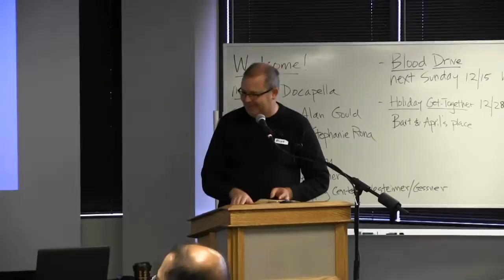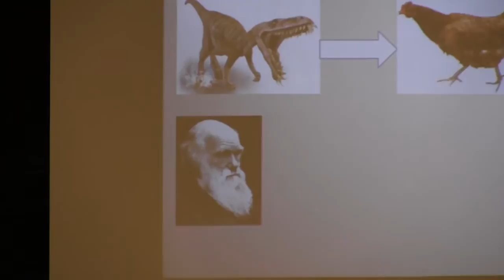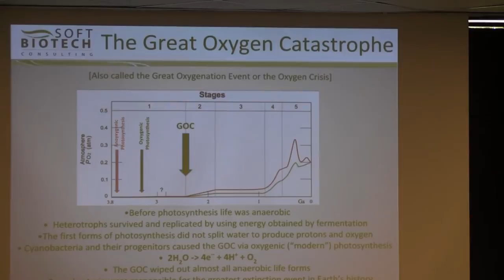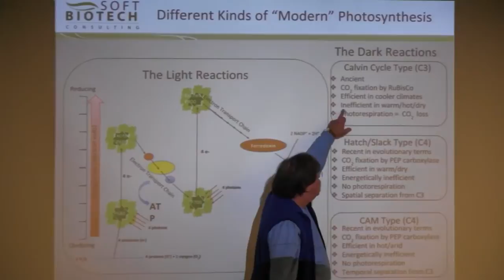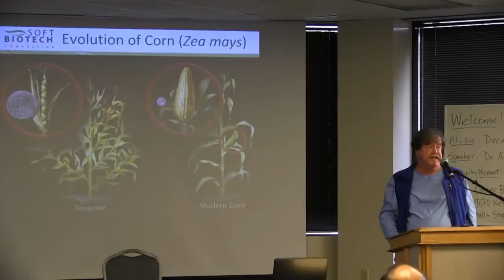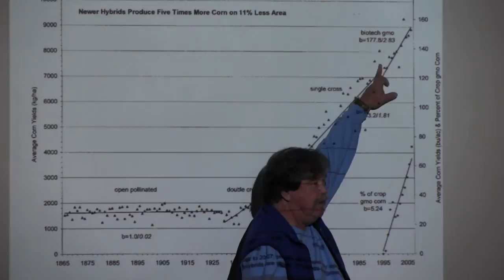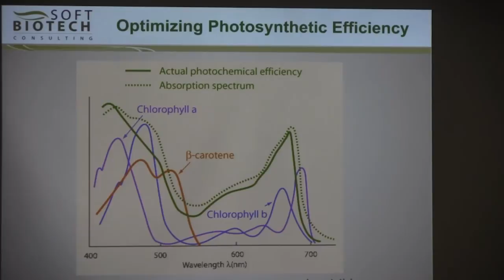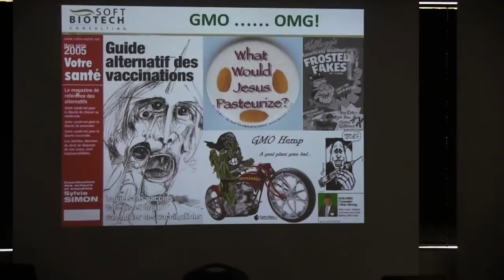Dr. Alan Gould: "Evolution from the Plant's Point of View" Houston Oasis, Dec 8, 2013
Dr. Alan Gould, molecular biologist and geneticist, presents "Evolution from the Plant's Point of View" at the Houston Oasis Weekly Gathering on December 8, 2013. Dr. Gould is better known to our community as Dr. Otis Futhermucker, the inimitable blues musician.